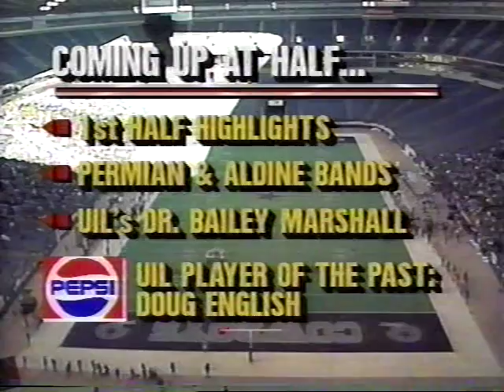1989 Odessa Permian vs Aldine pt1